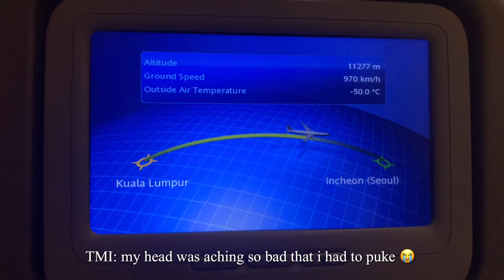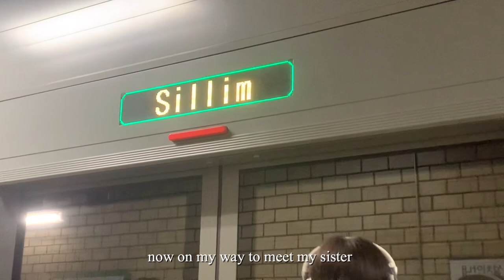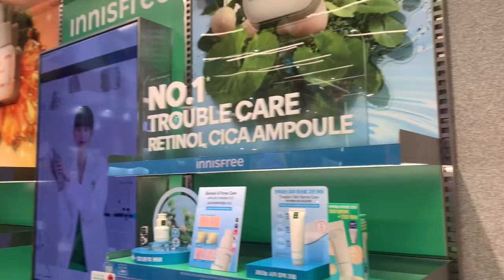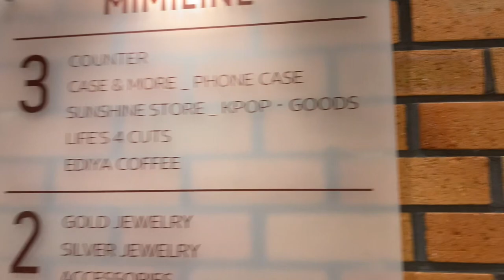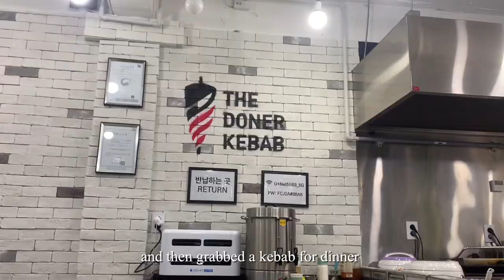[vlog] KUL-ICN: Studying in Korea 🇰🇷📖 한국으로 떠나기 브이로그 | departure, moving in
Hi ^^ I'm Hessa and I am a Malaysian that's currently studying in Seoul National University Language Education Institute for my language preparation !!

It’s definitely been a long time since I’ve updated and uploaded a video. A lot of time spent enjoying and taking in the moment I realised what used to be a dream to study in Korea has become a reality.
From now on of course, more content in Korea so hope you guys could continue your support in my journey in Korea ☺️

✨Socials ✨